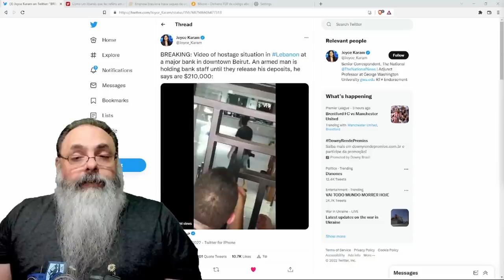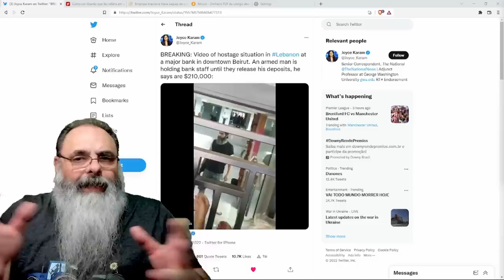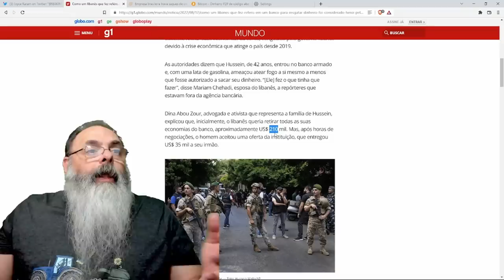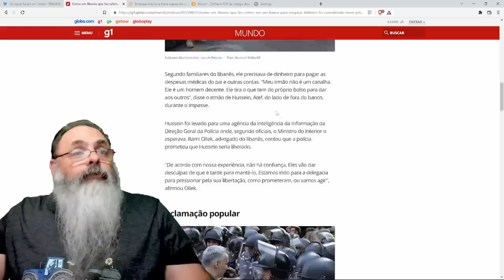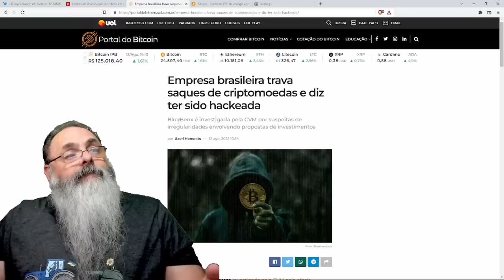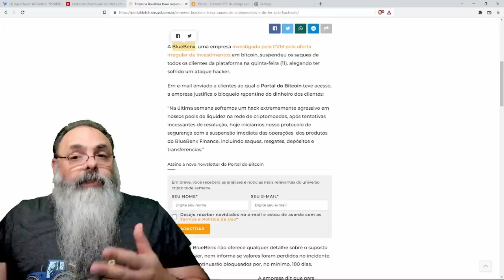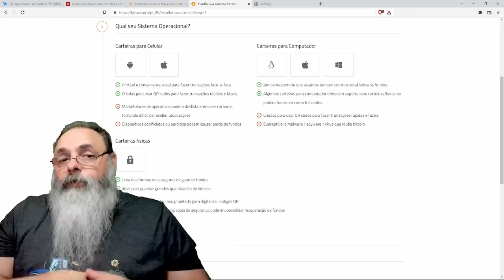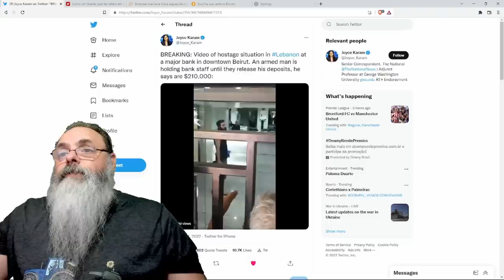LIBANÊS invade BANCO com ARMA e AMEAÇA se MATAR para SACAR seu PRÓPRIO DINHEIRO retido pelo GOVERNO